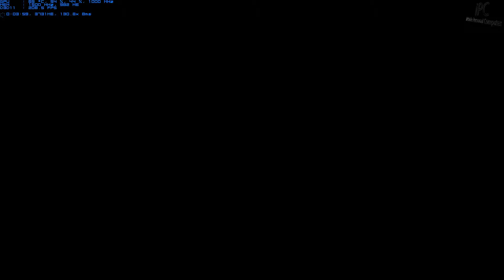iPC의 메트로 2033: #3-5 Khan: Armory